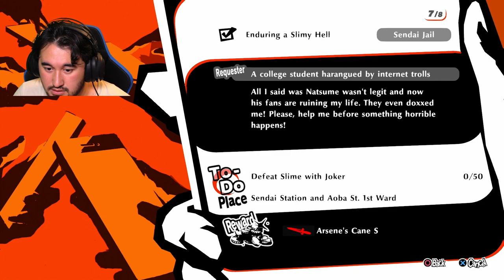Persona Strikers Gameplay (Part- 9) | Idiot Danzell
Hello everyone, welcome back! I am back with a new video on Persona Strikers Gameplay (Part - 9). Watch the video now and tell me about your favorite part in the comments below.

It's Me Idiot Danzell Hey Everyone thanks for Joining me with this Live stream